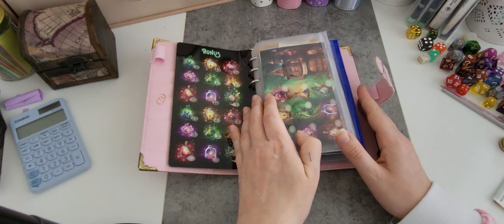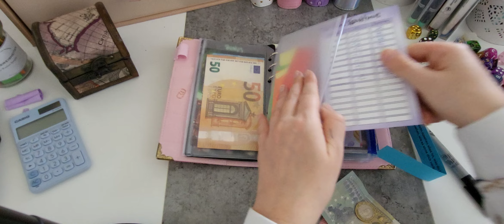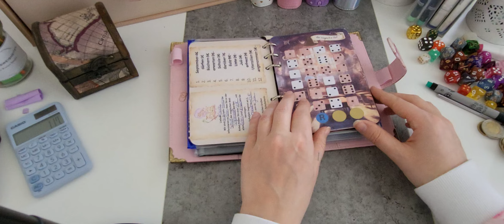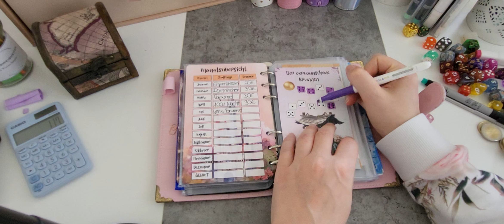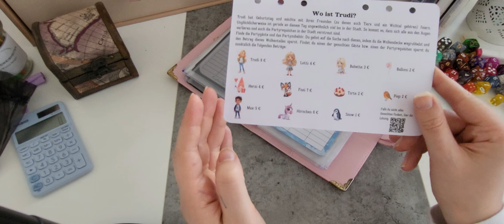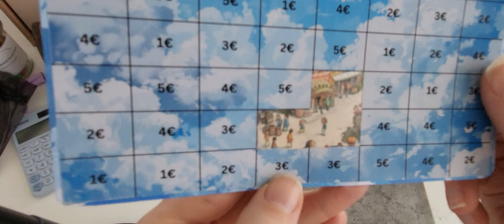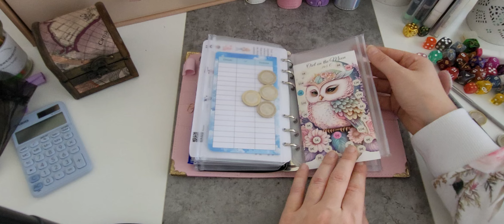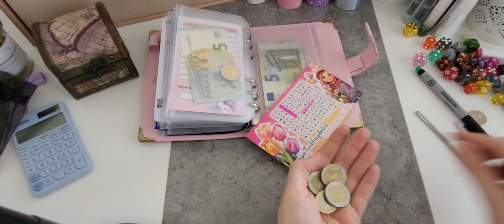Sparspiele spielen | 2. Maiwoche 2/4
willkommen zu einer neuen Runde durch meine Sparspiele und Challenges!

*Unbezahlte Werbung